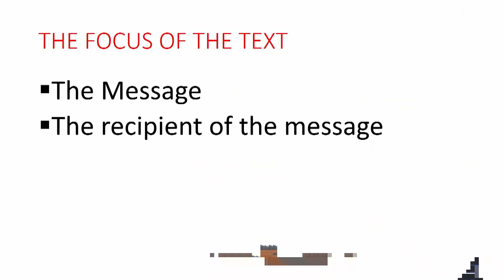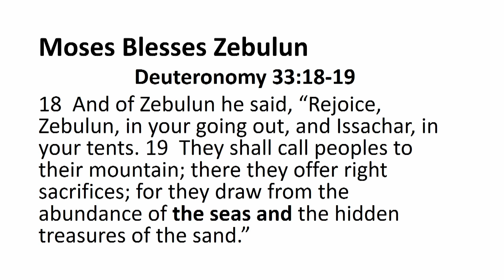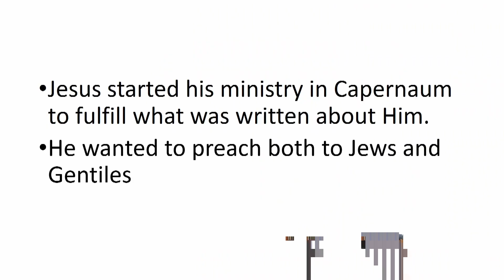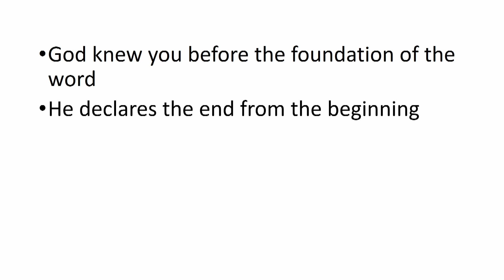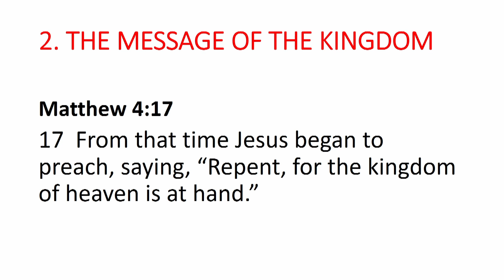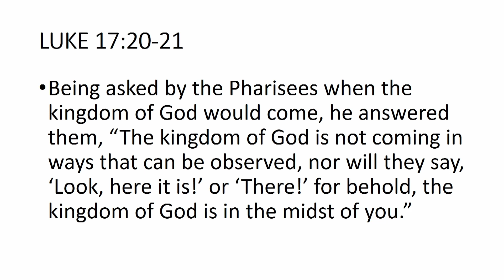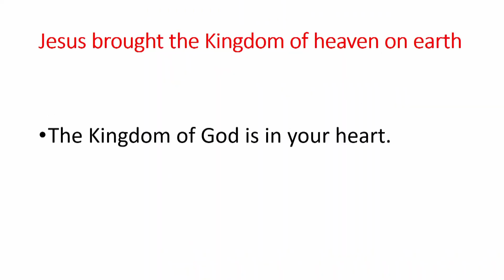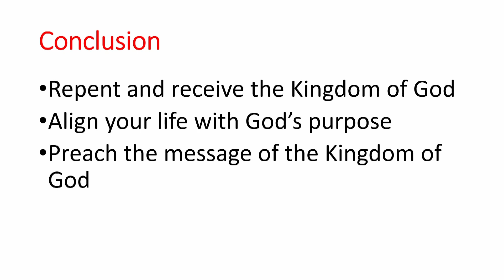Matthew 4:12-17 "The Herald Of God" Safari Paul